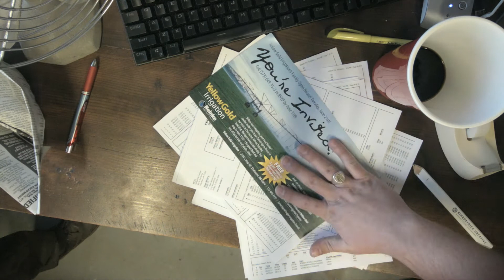Two Guys on Stools - Ep 03 - Kubota October, Farewell Corey & The True Power of Eagles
Mike and Pat talk about Kubota's successful October, introduce the first "Between Two Stools," discuss their favorite European flags and enjoy tasty, direct mail ice cream -- all on this week's Two Guys on Stools!